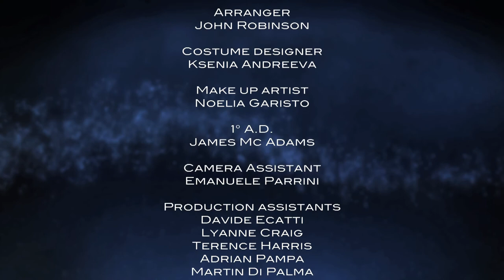The Starmaker | A short film about Consciousness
If we all are made of stars, what are stars made of?
This spiritual and existential short film interrogate us about the dying moment. Where are we going after our physical death? This is a visual poetry that doesn't want to explain the process, but to investigate about consciousness, our essence and what remain of us. It's the soul journey, depicted in a metaphor, that everyone have to experience.